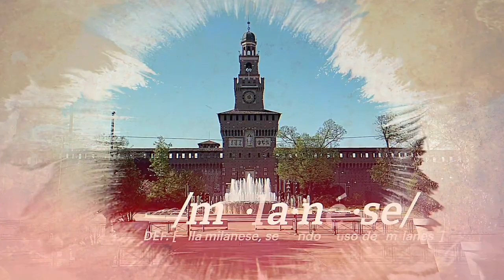Mio Carissimo Andrea Cherchi - Andrea Cherchi - Miei Carissimi Milanesi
Fabio Ranfi dialoga con Andrea Cherchi, noto giornalista e fotografo milanese.